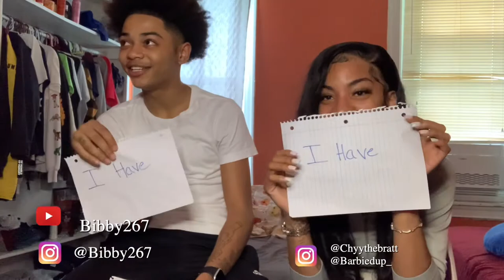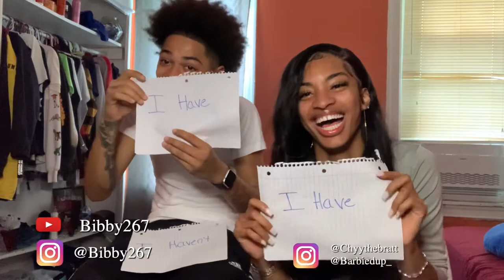NEVER HAVE I EVER || FT. 267BIBBY